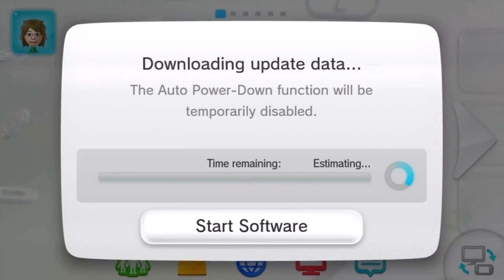New Super Mario Bros. U co-op walkthrough (with commentary) Part 1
It's time for an all-NEW adventure, and this time with five players! If you'd like to know which player is which, see below:

Bradley or "Yoshiller" as Mario.